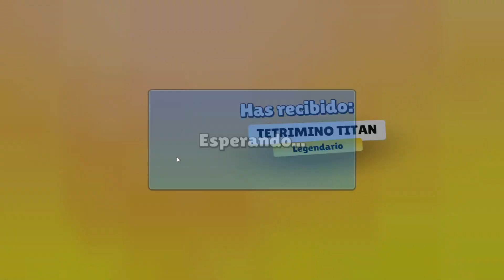Stumble guys - Pase 1 de ENERO- COMPLETADO (TETRIS)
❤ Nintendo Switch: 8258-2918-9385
❤ Steam: LolaStar96
❤ Blizzard: LolaStar1996
❤ Epic-games: LolaStar96
Equipo:
● Gabinete o Caja: Droxio Hologram USB 3.0 con Ventana Negra
● Placa Base: MSI MAG Z490 TOMAHAWK (MS-7C80)
● Procesador: Intel(R) Core(TM) i9-10850K CPU @ 3.60GHz Avengers Edition
● Disipador AIO: Corsair iCUE H100i RGB PRO XT
● Ram: PNY XLR8 RGB DDR4 3200 PC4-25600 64GB CL16
● Disco duro: WD Blue 3D Nand SSD M.2 1TB SATA3
● Tarjeta Gráfica: MSI GTX 1080 Ti (MS-V360) 11 GB
● Fuente de alimentación: Nfortec Sagitta RGB 1050W 80 Plus Gold Full Modular
● Cable de red: Duronic Cable de Red SFTP Cat8 10m Morado
● Capturadora: AverMedia - LGP LITE gl310
● Web Cam: Facecam pro 4k - EL GATO
● Micrófono: Kapsule HQ streaming microphone kit